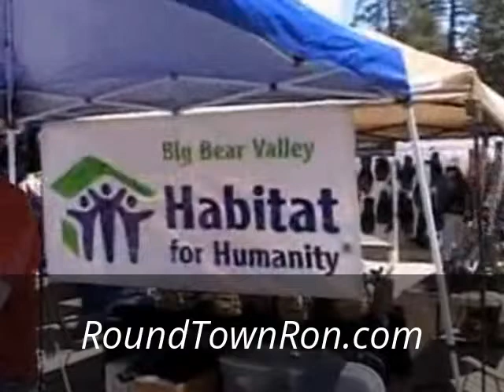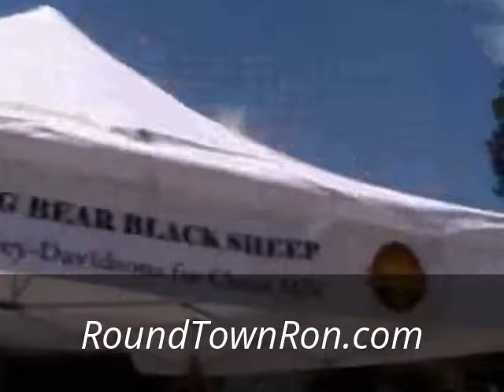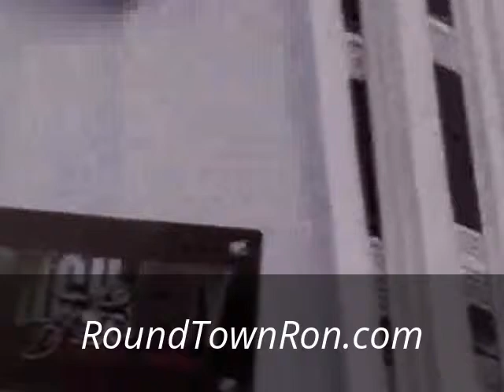My Edited Video